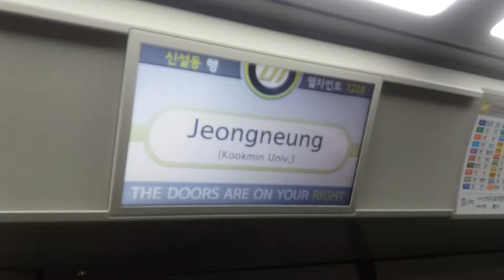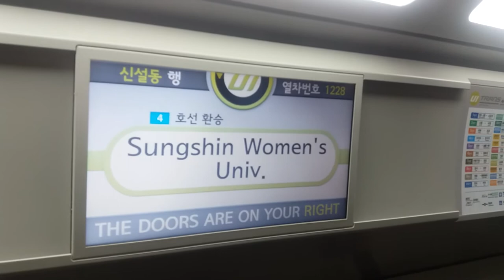(17/09/30) 우이·신설선 신설동행(1228) 성신여대입구역 LCD 표출